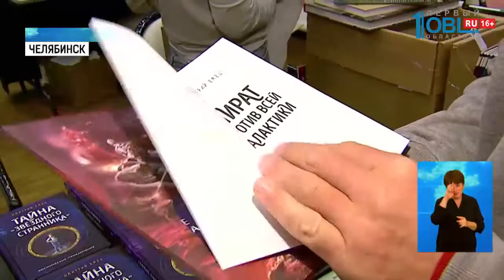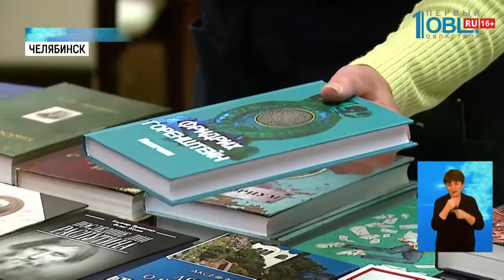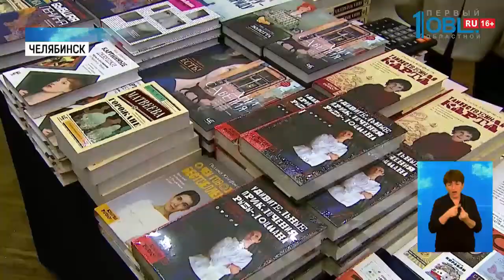Литературная ярмарка проходит в Челябинске | ЮУКЯ-2020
Лучшие писатели современности, литературные критики и журналисты — собрались на книжной ярмарке. Гости из Санкт-Петербурга, Москвы, Перми и других городов — приехали презентовать новинки и почитать местных авторов. Что сегодня читать модно? И что листают на досуге первые лица региона? Ольга Гаврилюк знает.
Главное культурное событие осени собрало известных писателей, лекции, творческие мастер-классы и, конечно же, новинки книжного рынка.
Свои новые книги презентует автор «хулиганских фэнтези» — Дмитрий Емец. Знаменитый писатель, «родитель» «Тани Гротер» и «Вселенского неудачника» — приехал в Челябинск на ярмарку из столицы.